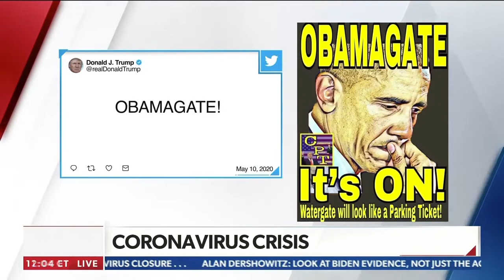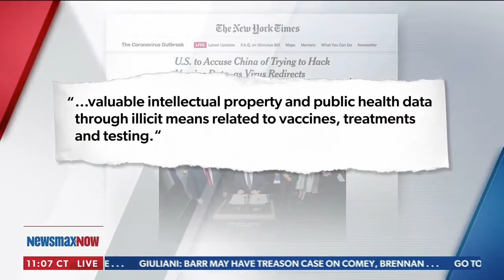Reschenthaler: Did Obama Know About Flynn Setup?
Congressman Reschenthaler joins Newsmax TV to discuss President Obama's involvement in the Flynn setup and how he intends to hold China accountable as part of the China Task Force.